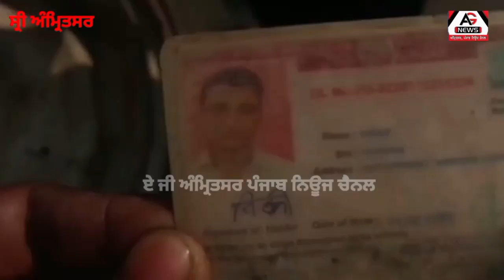ਟਰੈਕਟਰ-ਟਰਾਲੀ ਅਤੇ ਬਸ ਵਿੱਚ ਜੀ ਟੀ ਰੋਡ ਤੇ ਟੱਕਰ / ਟਰੈਕਟਰ ਟਰਾਲੀ ਦਾ ਕਾਫੀ ਨੁਕਸਾਨ ਹੋਇਆ